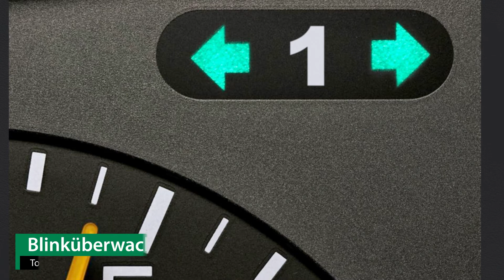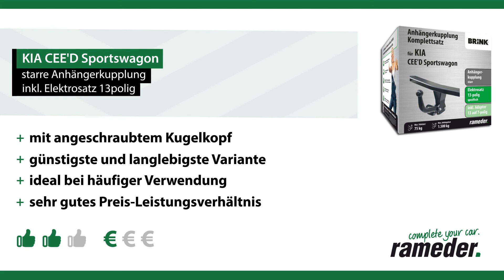Anhängerkupplung starr KIA CEE'D Sportswagon | Brink Komplettsatz + Montage von Rameder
►Anhängerkupplung starr + Elektrosatz + Montage | KIA CEE'D Sportswagon | Brink

Einbau, Montage und Produktvorstellung einer universal Anhängerkupplung inkl. E-Satz für den KIA CEE'D Sportswagon . Die vorgestellte AHK abnehmbar von Brink ist bei Rameder erhältlich Das Nachrüsten der Anhängevorrichtung kann optional in einem unserer bundesweit verteilten Montagepoints von uns übernommen werden

Warum sollte ich meine Anhängerkupplung für den KIA CEE'D Sportswagon bei Rameder kaufen?
+Bestpreis-Garantie
+Maximaler Kundenservice

Ist die Anhängerkupplung starr von Brink die richtige für meinen KIA CEE'D Sportswagon von KIA?

Wenn Sie kein geeignetes Werkzeug oder nicht das nötige Wissen haben, um die Anhängerkupplung fachgerecht zu montieren, dann helfen wir Ihnen gerne weiter. Schauen Sie einfach in einem unserer Montagepointen vorbei . Natürlich können Sie auch in unseren Werkstätten die AHK freischalten lassen. Alternativ finden Sie auf den jeweiligen Produktseiten auch die dazugehörige Einbauanleitung.